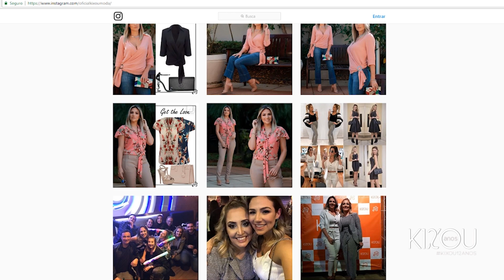KIXOU MODA 12 ANOS - KARINA MOLINES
Veja como foi a comemoração dos 12 anos da Kixou Moda com Karina Molines.

Apresentador: Edmir Cleto
Produção: Cintia Moraes
Edição: Rômulo Roberto